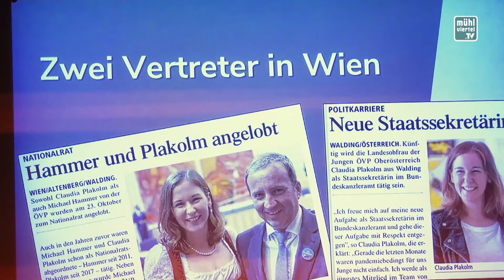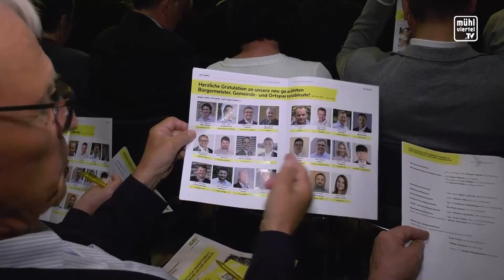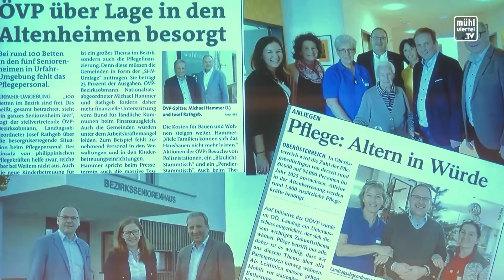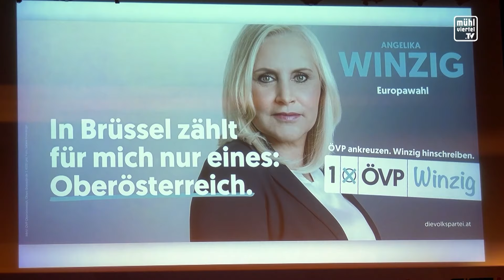Bezirksparteitag ÖVP Urfahr-Umgebung